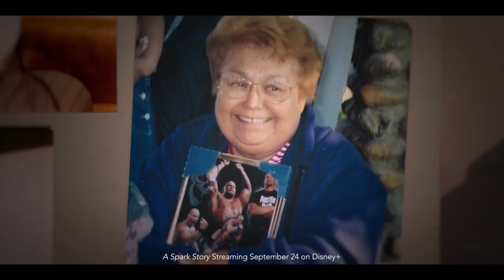Director Louis Gonzales on His Pixar SparkShort, "Nona" | What's Up, Disney+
Hosts Jenny Lorenzo and Andre Meadows welcome director Louis Gonzales to the show to discuss the inspiration behind his new Pixar SparkShort, "Nona," now streaming on DisneyPlus.